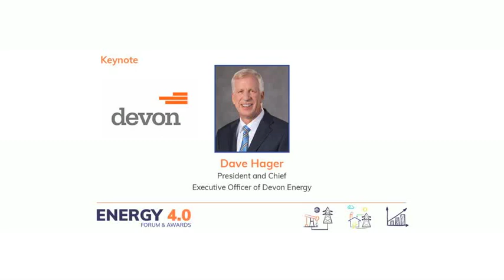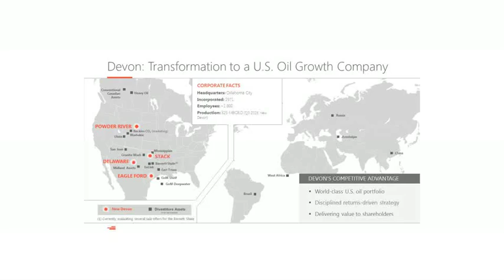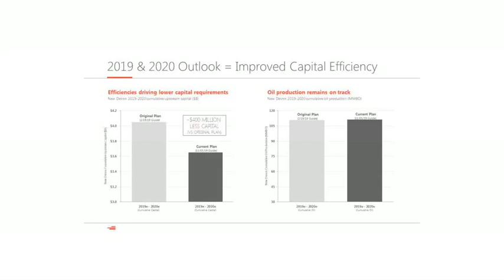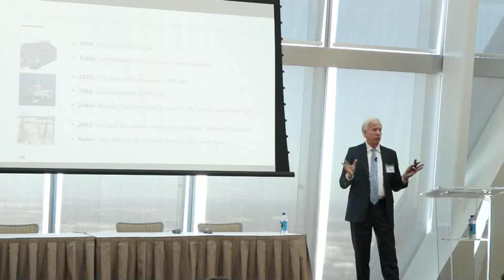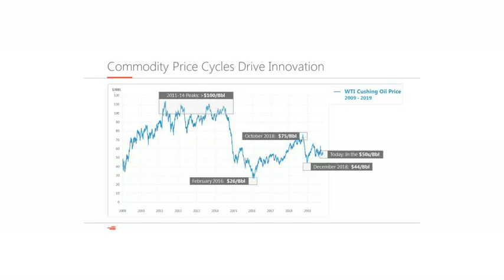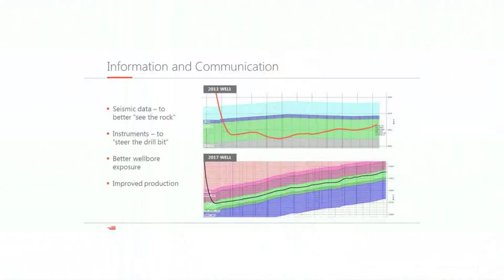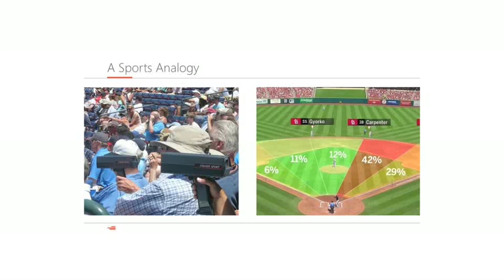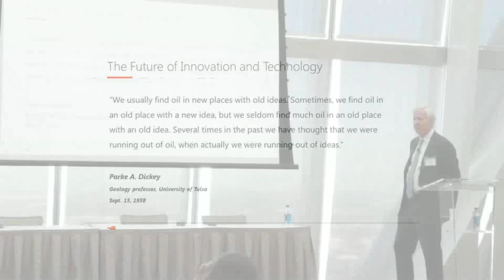Keynote by Dave Hager at The Journal Record's Energy 4 0 Forum and Awards event - Dec 5, 2019.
Dave Hager of Devon Energy speaking on the current and future smart technology in the oil and gas industry in Oklahoma.